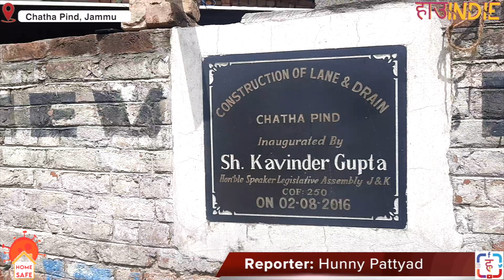लॉकडाउन में जम्मू की ये महिलाएं हाथ में डंडा लेकर क्या कर रही हैं ?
Women of Jammu have come together to fight against coronavirus by letting people aware of Covid19. While India is currently facing a 21-day national lockdown, a lot of people have lost their lives due to the pandemic.

HowIndie is a web channel intended to promote the different aspects of society and entertain at the same time. We focus on everything, you name it, we cover it, let it be political, current affairs, food, lifestyle, travel, social issues, and so on. The purpose of HowIndie channel is to ask you a question "How Independent Are You" or to show the society way towards their Independence.

How Indie भारत का सर्वश्रेष्ठ डिजिटल न्‍यूज चैनल है । How Indie न्‍यूज चैनल राजनीति, मनोरंजन, बॉलीवुड, ट्रैवल और फूड जैसे समाचारों को शामिल करता है।